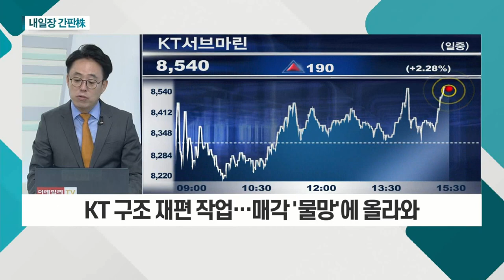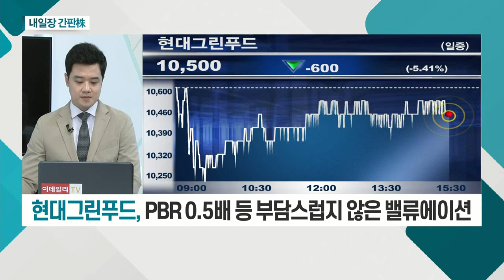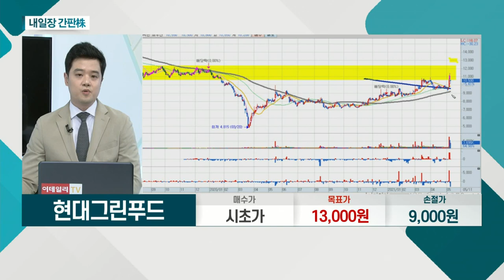KT서브마린... KT 구조 재편 작업… 매각 '물망'에 올라와 / 현대그린푸드... 코로나19 개선 시 수혜 기대_내일장 간판주 (20210511)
KT서브마린(060370)
- 해저 광통신 케이블 등 설치ㆍ유지ㆍ보수 업체
- KT, 동사 지분 36.9% 보유
- KT 구조 재편 작업… 매각 '물망'에 올라와

- 코로나19 개선 시 수혜 기대
- 1분기 실적 예상 대비 부진… 저점매수 기회
- PBR 0.5배 등 부담스럽지 않은 밸류에이션